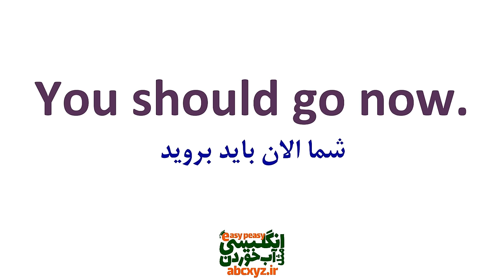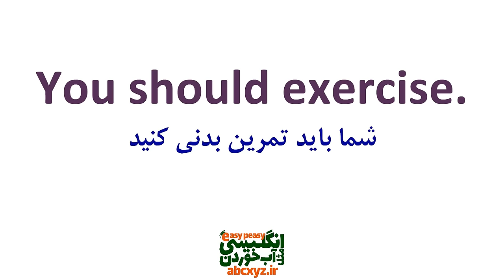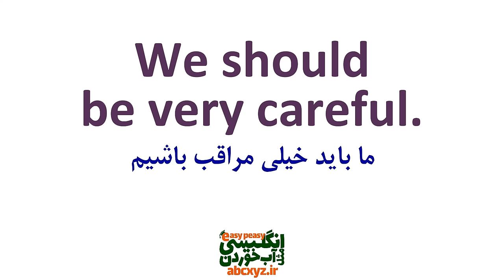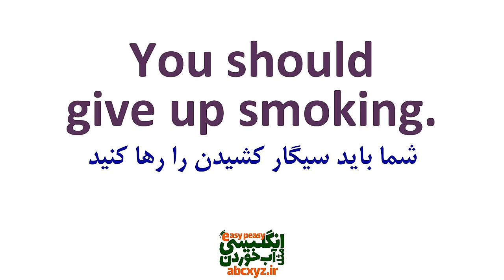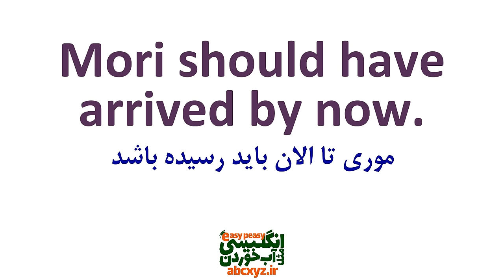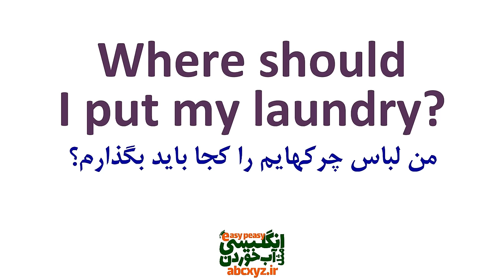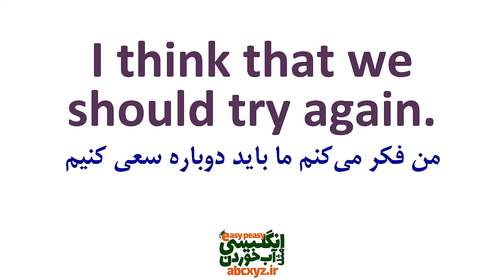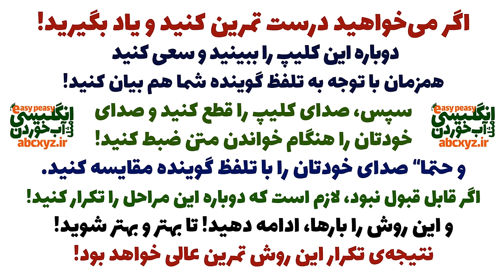جمله سازی انگلیسی با لغت اساسی Should در انگلیسی به فارسی و جملات ضروری روزمره مثال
در این درس جمله سازی انگلیسی و جملات ضروری و کاربردی با لغت اساسی should  را تقدیم شما عزیزان شده است که با تمرین و استفاده از این درس ضمن یادگیری ساخت جملات و تسلط بر جمله سازی با این لغت مهم بتوانید به استفاده و کاربرد این جملات ضروری در مکالمه های روزمره انگلیسی هم مسلط شوید.
جمله سازی در زبان انگلیسی یعنی اینکه بدانیم چگونه قسمت‌های مختلف جمله را کنار یکدیگر قرار دهیم تا به جمله درستی برسیم. فرقی نمی‌کند می‌خواهید به زبان انگلیسی بنویسید یا صحبت کنید، در هر صورت، باید قواعد جمله سازی در انگلیسی را بدانید.
ساختار جمله در زبان انگلیسی یعنی آگاهی از محل قرار گرفتن اجزای مختلف جمله: فاعل، مفعول، قید، صفت و غیره. حتی نشانه‌‌گذاری نیز جزو جمله‌سازی است. اما جمله سازی در زبان انگلیسی فقط محدود به این موارد نمی‌شود، بلکه عبارت‌های وابسته و غیروابسته نیز در این دسته قرار می‌گیرند.
جمله سازی با لغت مهم By در انگلیسی با جملات کاربردی و معنی فارسی و تلفظ
آدرس سریع درسهای دسته بندی شده و لیست شده کانال انگلیسی مثل آب خوردن برای دسترسی سریع و راحت شما در ادامه تقدیم می‌شود